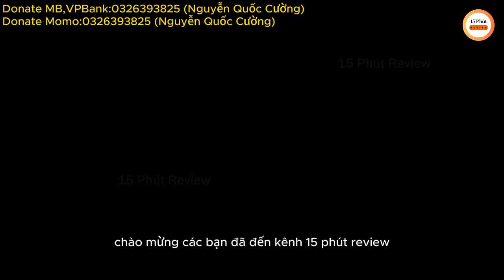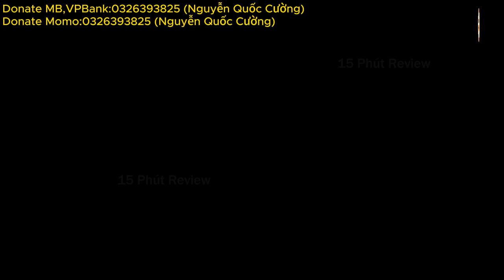Vũ Động Càn Khôn Phần 5 Tập 5 | Lâm Động Một Minh Cân Team| Gặp Vương Triều Cao Cấp| 15 Phút Review